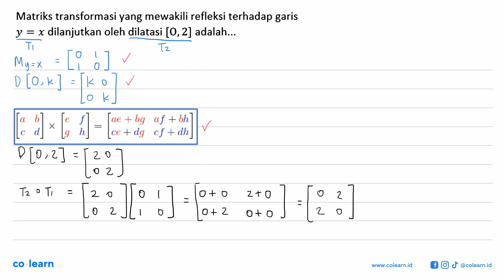Matriks transformasi yang mewakili refleksi terhadap garis y=x dilanjutkan oleh dilatasi [O,2] ad...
Matriks transformasi yang mewakili refleksi terhadap garis y=x dilanjutkan oleh dilatasi [O,2] adalah...

Topik atau Materi: Komposisi transformasi - Transformasi - GEOMETRI - Matematika Kelas 11 SMA - K-13 Revisi

Sumber Soal: QA User Grade 11 Wajib , N/A

00:00 : Bedah Soal
01:00 : Konsep, rumus dan pengertian Komposisi transformasi
01:18 : Langkah penyelesaian soal
01:41 : Jawaban akhir
02:11 : Penutup